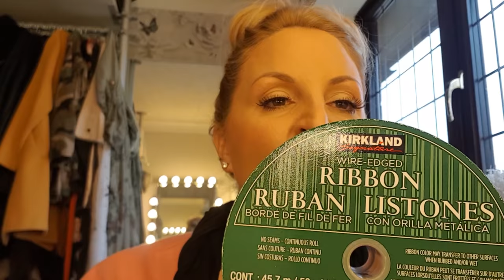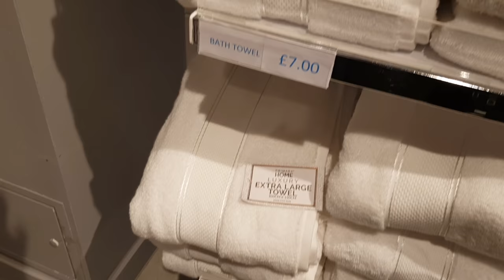Tips for Christmas, things to buy for decoration ideas & the best bath towels.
Tips for Christmas, things to buy for Christmas decoration ideas and the best bath towels.

Today I have been on quite a big shopping spree to buy the bits and pieces to start all my ideas I have coming up for Christmas decorations.

I'm also giving you some tips for Christmas.

Apologies as i do become a little upset over my Dad and missing him.

Want the best towels for your home? Keep watching and I'll show you.